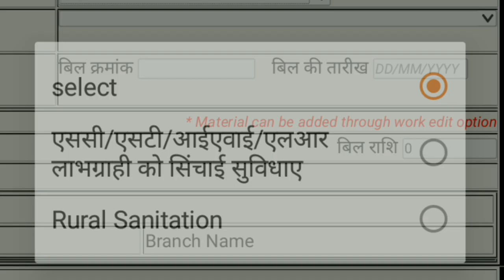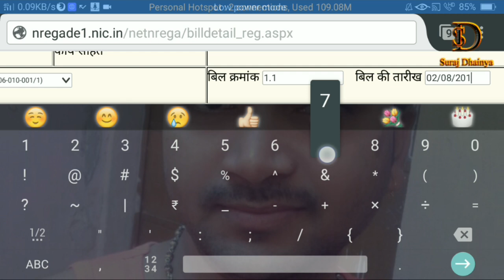नरेगा में बृक्षारोपण कार्य पर पौध रक्षक का अग्रिम भुगतान कैसे करे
आइये देखिये ।अग्रिम भुगतान की जानकारी